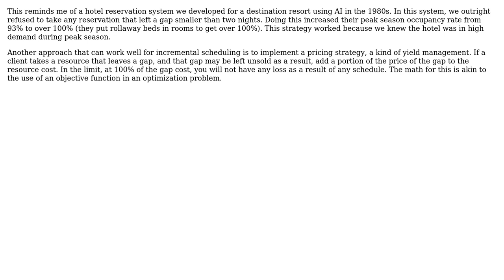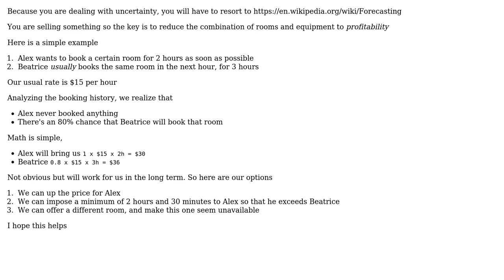Algorithm to determine optimal availability for scheduling appointments with several resources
Software Engineering: Algorithm to determine optimal availability for scheduling appointments with several resources

With thanks & praise to God, and with thanks to the many people who have made this project possible! | Content (except music & images) licensed under CC BY-SA | Music | Images & others | With thanks to user Silviu-Marian user Jonathan user Doug Currie and the Stack Exchange Network Trademarks are property of their respective owners. You are responsible for your own actions.